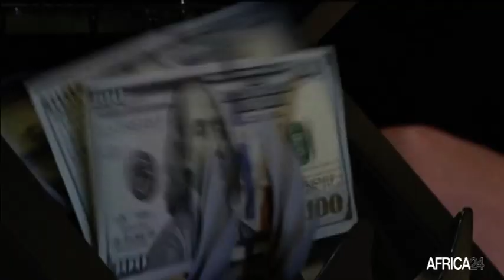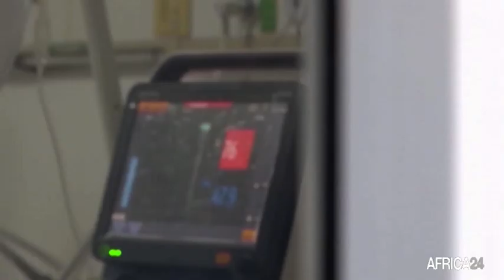Le journal du covid-19 du dimanche 13 juin 2021